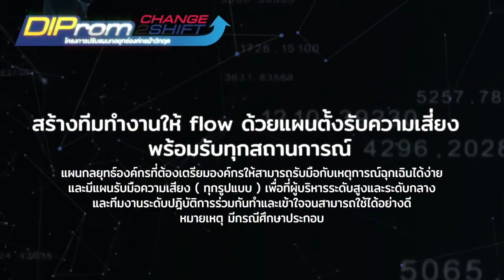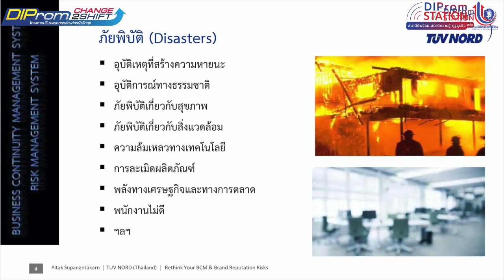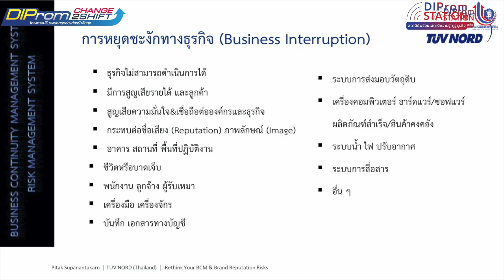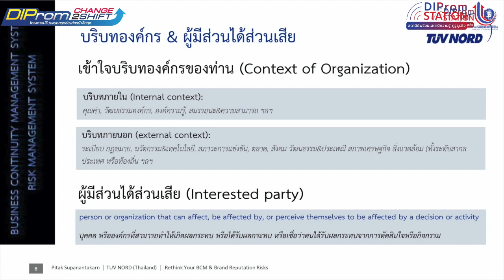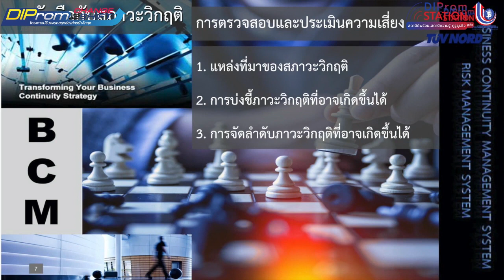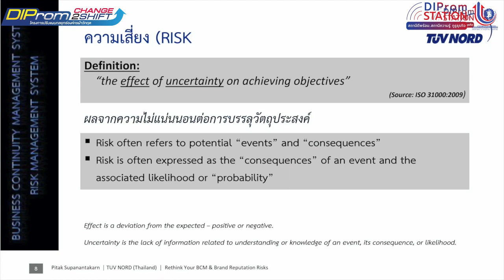5.R5.1 แผนกลยุทธ์องค์กรที่ต้องเตรียมองค์กร ช่วงที่ 1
โครงการปรับเเผนกลยุทธ์องค์กรฝ่าวิกฤต
โดยกรมส่งเสริมอุตสาหกรรม